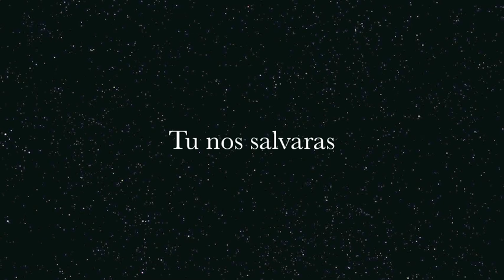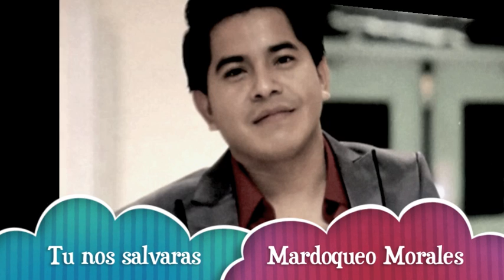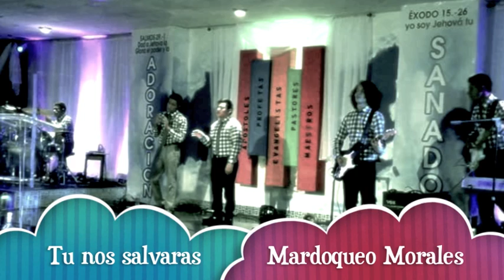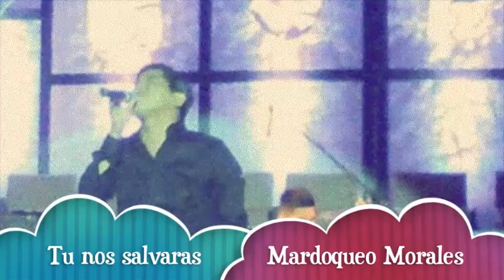Mardoqueo morales tu nos salvaras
Mardoqueo morales